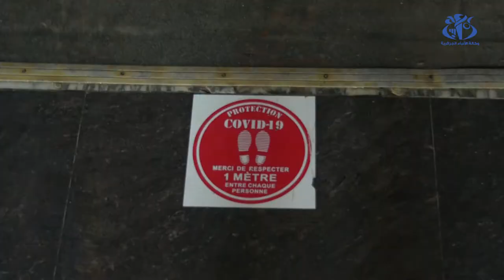تشريعيات 12 يونيو: البروتوكول الصحي في الحملة بين المحترم والمتهاون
الجزائر (وأج) - يحرص المترشحون لتشريعيات 12 يونيو على احترام البروتوكول الصحي حفاظا على صحتهم وصحة المواطن، لكن مع ذلك  تم تسجيل حالات التهاون في بعض التجمعات الشعبية.